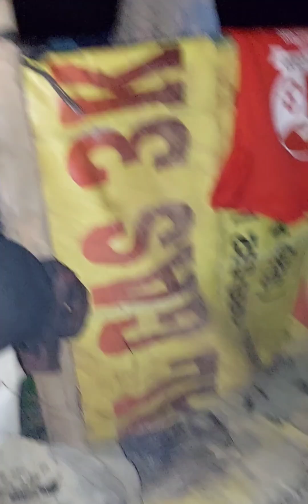MEMBUAT SAMBAL DABU DABU UNTUK PUYUH SAWAH PANGGANG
Membuat sambal